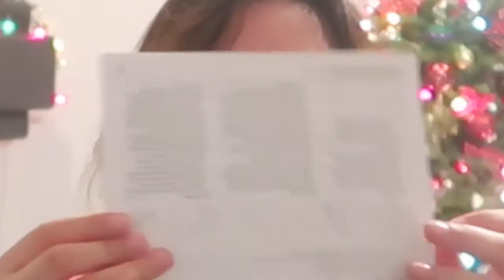WE TRIED MAKING GINGERBREAD HOUSES WHILE DRINKING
Destiny and I attempt to build gingerbread houses!

Sorry we haven't been uploading recently!! We have both been very busy with our new jobs and haven't been able to hang out as much/have enough time to edit videos.

The songs used for the "reveals" are mashups made by ryuseralover!!!
thirstydipity and stigma/awake mashup